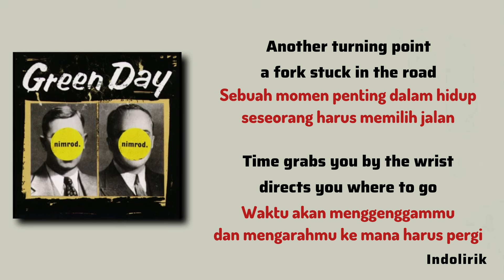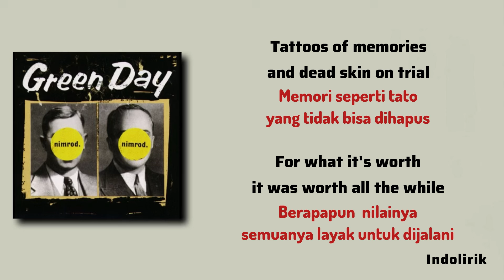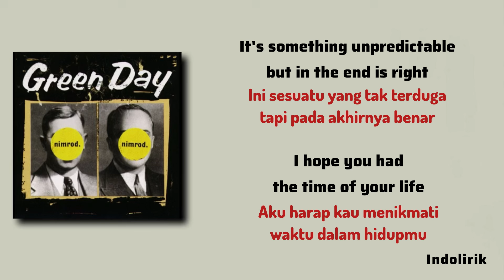Green Day - Good Riddance (Time of Your Life) | Lirik Lagu Terjemahan